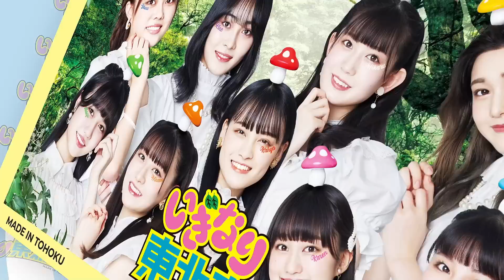【自作カルタ】第1回いぎなり東北産あるあるカルタ女王決定戦！！【いぎなり東北産】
普段の皆さんを見ていて、
これっていぎなり東北産あるあるだなぁと感じる事が沢山あります！
しかもかなりの数があるなと、
もしかしたらカルタを作れるくらいあるんじゃないか！
と思ったので今回はそんな、
『いぎなり東北産あるあるカルタ』を、
みんなで自作して遊んでいこうと思います！

【いぎなり東北産】
東北産まれのレッスン生グループ
橘花怜（宮城県産）たちばな かれん
律月ひかる（秋田県産）りつき ひかる
北美梨寧（宮城県産）きたみ りね
安杜羽加（福島県産）やすもり わか
吉瀬真珠（仙台産）きちせ しんじゅ
桜ひなの（岩手県産）さくら ひなの
藤谷美海（山形県産）ふじたに みう
伊達花彩（宮城県産）だて かあや
葉月結菜（宮城県産）はづき ゆな

★《東京行かないツアー ～外堀を埋めろ！～》
2022年8月6日(土)
大阪・なんばHatch

2022年8月7日(日)
福岡・DRUM LOGOS

2022年8月19日(金)
神奈川・KT Zepp Yokohama

★2022年大一番ライブ《サンプラ大一番》
2022年11月23日(水祝)
東京・中野サンプラザ

2022年12月24日(土)
宮城・仙台サンプラザ

☆2025年8月9日(土) 仙台駅前 イービーンズ
《10周年イベント》タイムカプセル掘り出し

■毎週金曜 18:30～19:00 放送　（再放送 日曜17:00～17:30）
ラジオ石巻『いぎなり東北産の いぎなり”やるっちゃ”東北産！マシマシ！！』

映像制作・ディレクター
鈴木善樹（EDWARD CREATION/LITA Create）